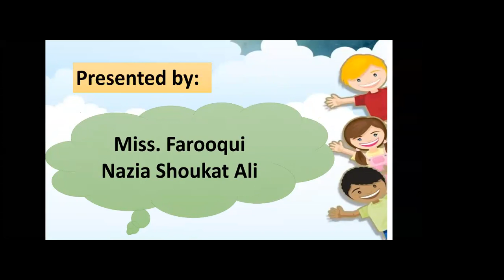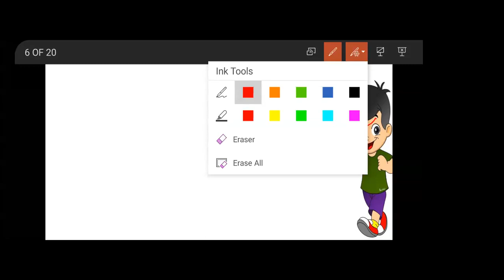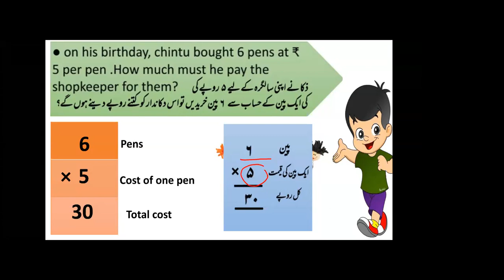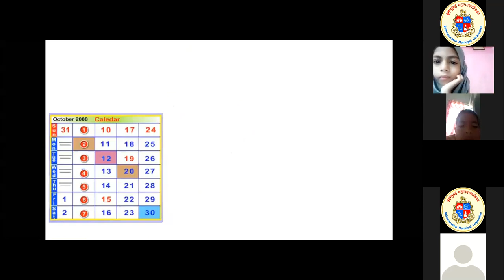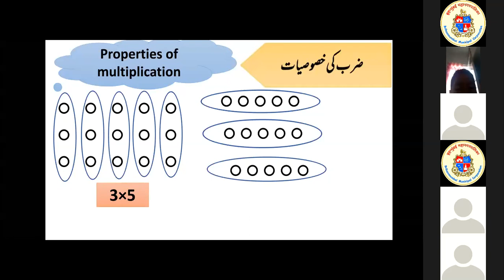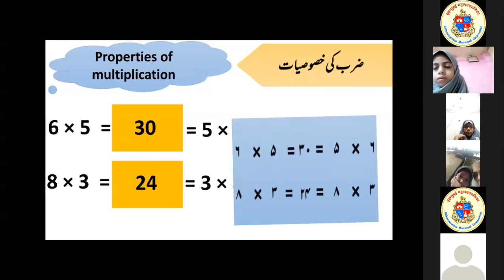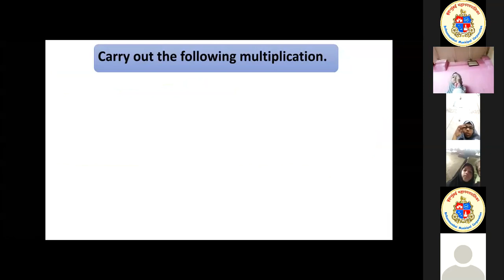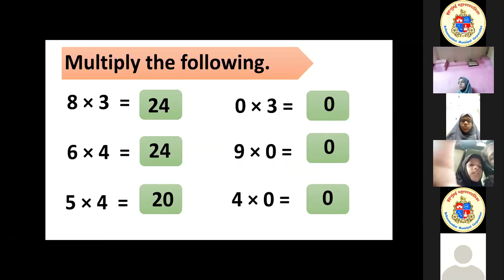MULTIPLICATIO PART TWO|| Std 3rd|| ضرب جماعت سوم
mybmc Bmconline teaching#BMCWith COVID-19 limiting our mobility, the train of education must not be limited. With this vision in
mind, BMC has started this channel under the Education for All Initiative, providing free access
to educational resources to students across the country.